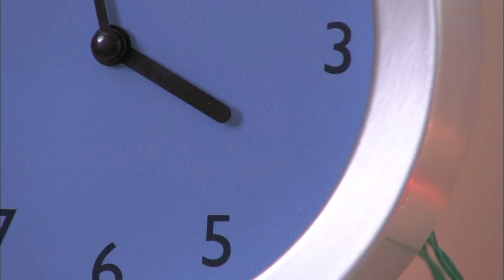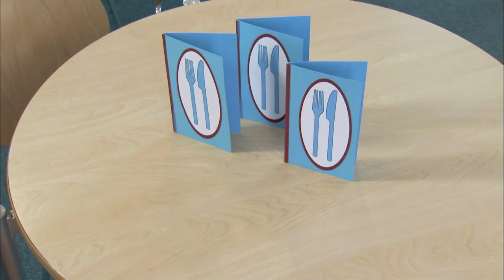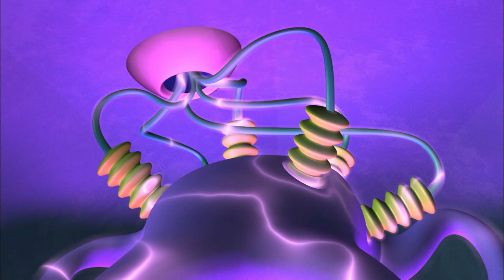4 He's A Jolly Good Fellow | Numberjacks | Full Episode | Season 1, EP10 | ZeeKay British Cartoons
Numbers 3, 4 and 6 are playing shut-eye bloop ball. A girl's clock has its four missing.